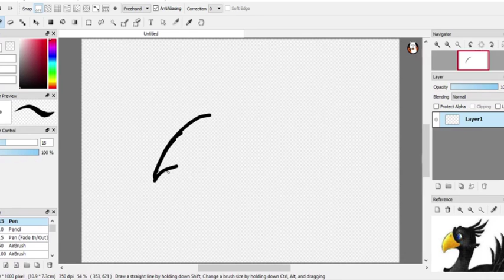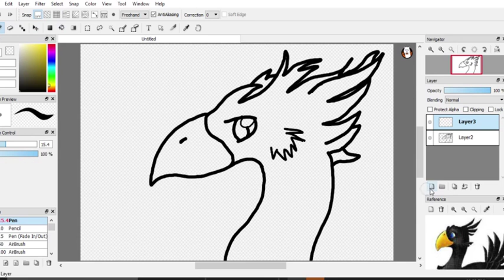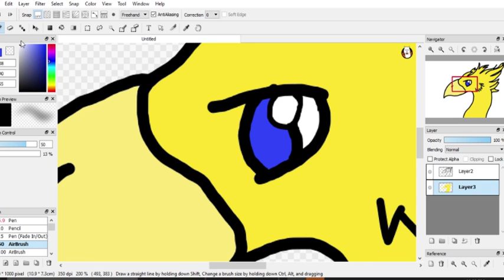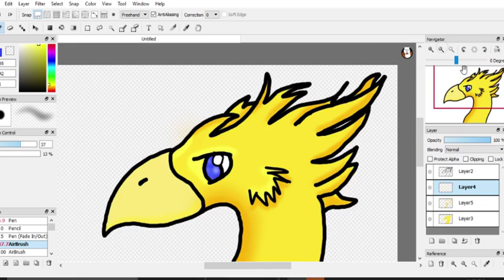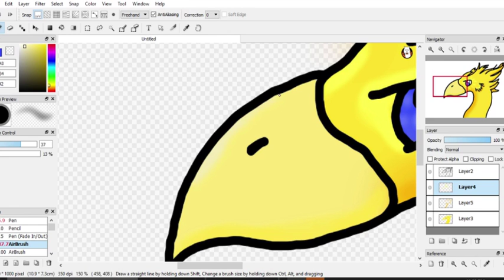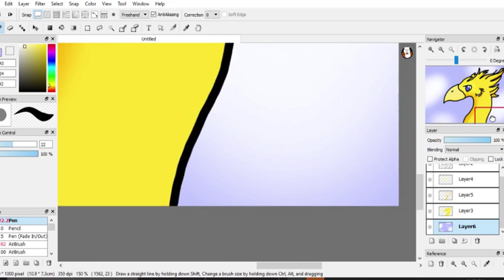Moonie Draws a yellow Chocobo (CUTE LITTLE MARSHMALLOW)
~I LIKE TO RIDE MY CHOCOBO ALL DAY~
Yee... I like Chocobos aaand Prompto ok...

Music Credits